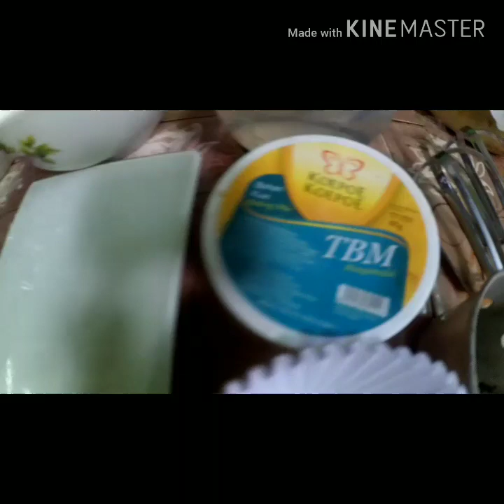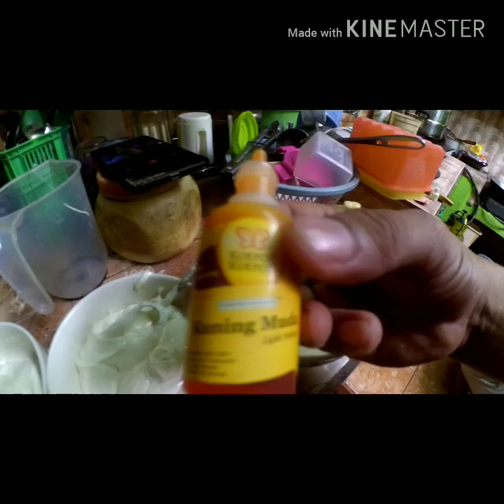Modal 2 telur bikin cemilan bolu kukus warna warni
Bolu kukus murah
Warna warni

Komposisi:
Gula 300
Tepung 300
Air 200
Tmb 1sendok teh
Telur 2
Vanilli sck

Jika mau ada rasa susu nya bisa di kurang in dari tepung di tambahkan susu.. Total tetap 300 gr